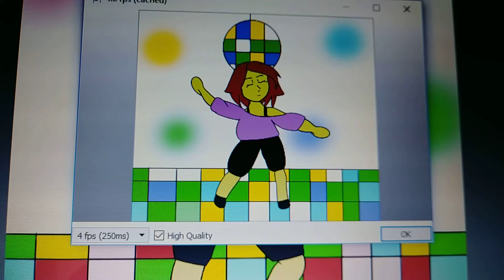Almost done (I need a song)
Animation still in progress so enjoy 0w0